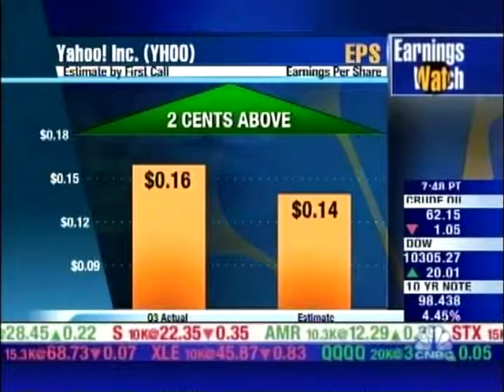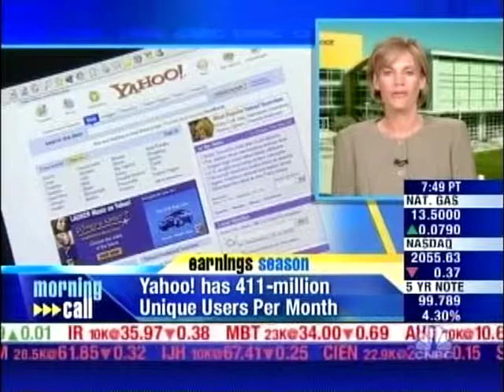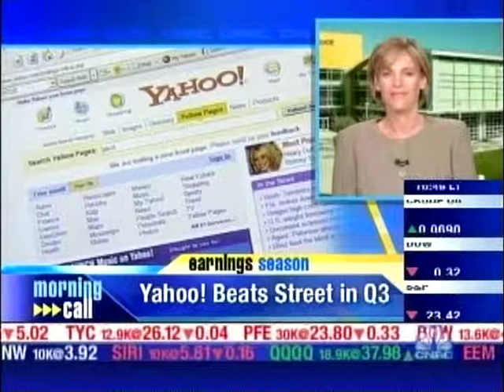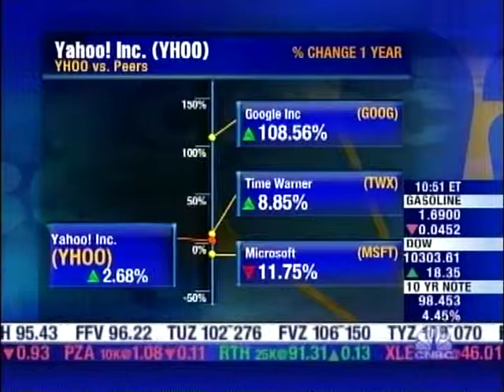Yahoo! Earnings interview - CNBC Q3'06